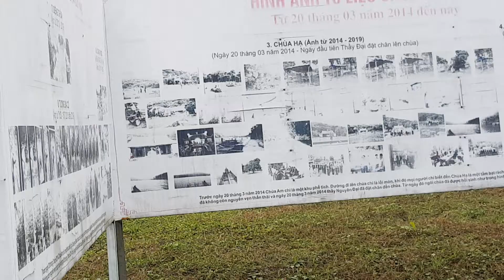Chùa Am Các - Tĩnh Gia